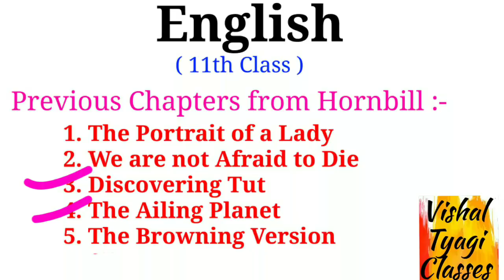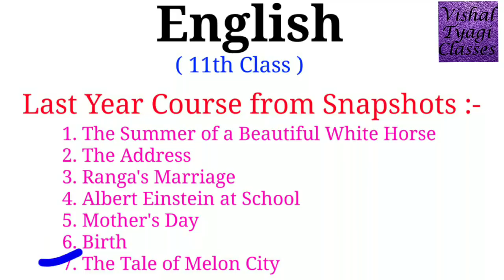11th Class English New Syllabus !! 2018-2019 Session !! Vishal Tyagi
Follow Me on for Study Material

Regards

Vishal Tyagi